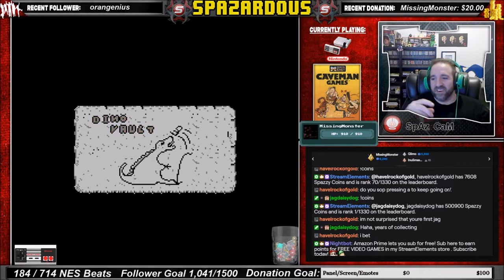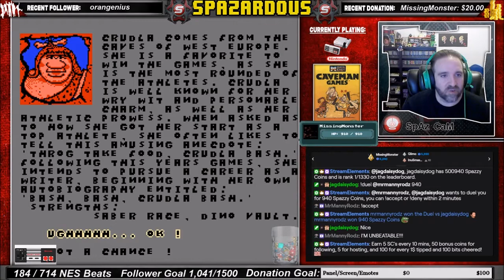NES Beats: Caveman Games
Caveman Games for the Nintendo Entertainment System. The 185th game to beat on my quest to destroy all 714 Nintendo Lic games. Not a bad game, but very short an doesnt have an ending. You pretty much compete in 6 events an thats it. Could be fun to play with your friends. Getting the achievements for Retro Achievements on this title was fun.